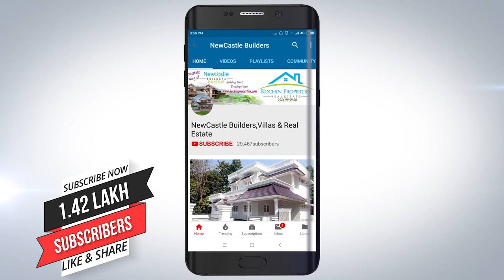Tiny House Ideas Impressive Small Modern House Near The Coast | Amazing Small House Ideas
new villa for sale 6.50 cent 1350 sqft 3 bed room close to Highway 52 Lakhs only.

House for sale kerala, muvattupuzha kolanchery.
location valakom,
Close to valakam junction and highway.

muvattupuzha tripunithura highway 200 mtrs. well water available.

muvattupuzha town 7kms, kolenchery 5km,

Daily uploading new videos of the new home design houses for sale kerala, ernakulam, kottayam,changanassery, america, usa, uk, united kingdom, mortgage, Loans.